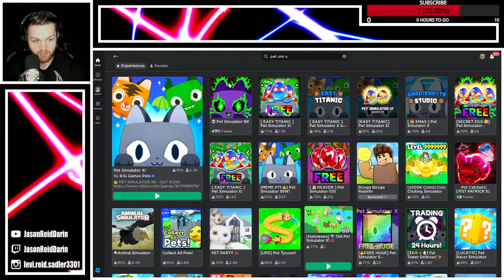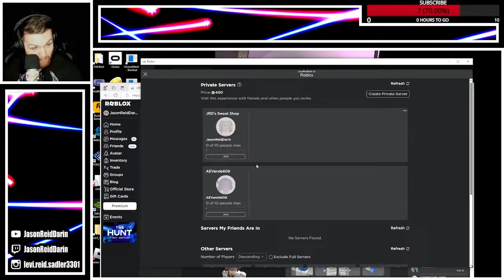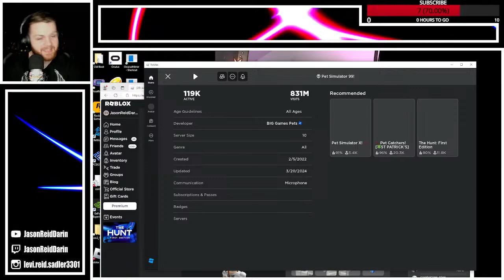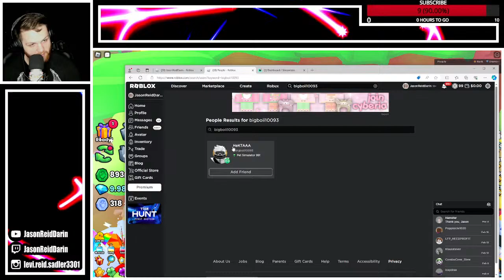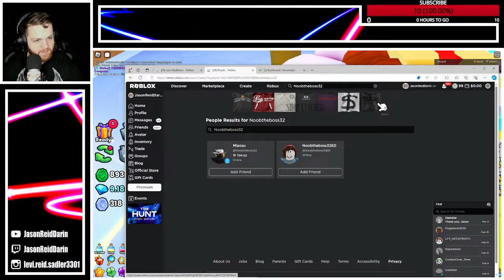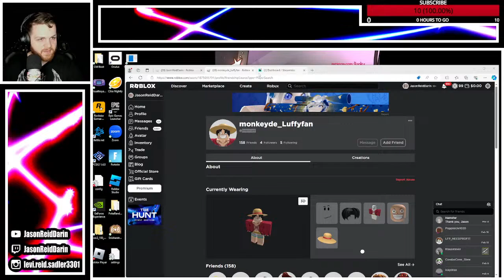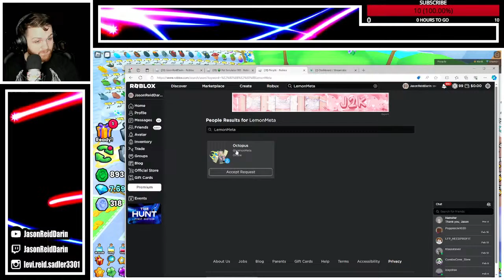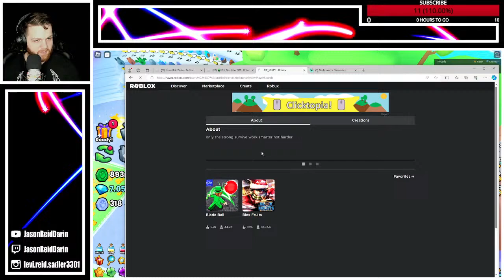🔴 PET SIMULATOR 99 GIVEAWAY LIVE! 🔴Huge Pet Giveaway @ 25 Likes! New Update 7!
roblox live, roblox live stream, roblox, roblox live stream now, roblox, roblox live now, roblox playing with viewers, roblox live playing with viewers, roblox giveaway,